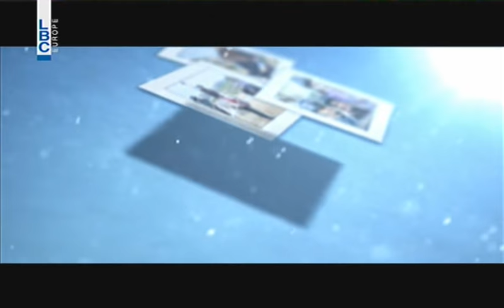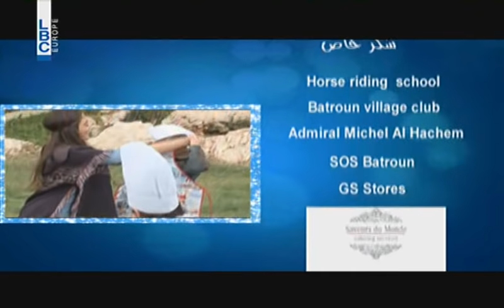Christmas 2014 - Secret Santa - Aimee Sayah